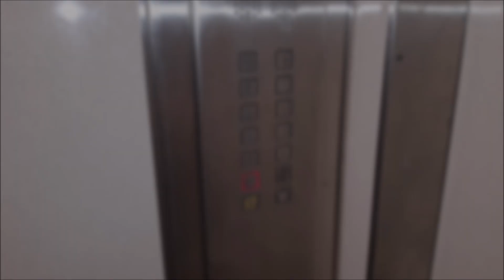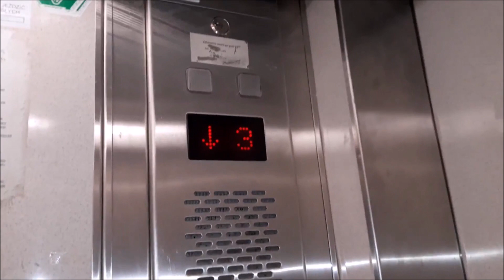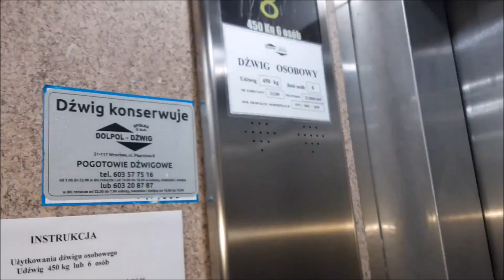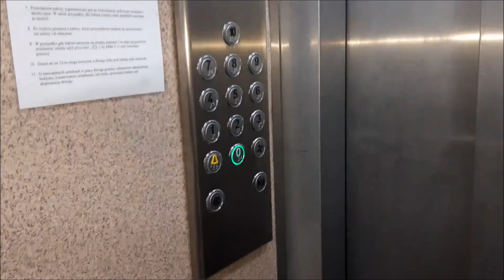Winda Lift Service i Dolpol-Dźwig @ Wielka 55, 59, Wrocław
W tym bloku jest bardzo ciężki dostęp. Udało mi się wejść tylko do dwóch klatek tutaj. Przejścia są jeszcze w dodatku pozamykane.. Nie chciało mi się dłużej czekać aż ktoś idzie. Pewnie w innych klatkach też są nówki. Zapraszam na film ;)

Dane dźwigów:
Wielka 55:
Producent oryginalnego dźwigu: ZREMB
Firma modernizująca: Lift Service
Drzwi wewnętrzne: Tak
Piętra: 11 (0,1,2,3,4,5,6,7,8,9,10)
Udźwig: 6 osób / 500 kg
Typ windy: Osobowa
Rok produkcji: 1971
Rok modernizacji: 2004 (?)

Wielka 59:
Producent oryginalnego dźwigu: Schindler
Firma modernizująca: Dolpol-Dźwig
Piętra: 11 (0,1,2,3,4,5,6,7,8,9,10)
Udźwig: 6 osób / 450 kg
Rok produkcji oryginalnej windy: 2003
Lata modernizacji: 2018

Ciekawostka - dawniej był to Schindler D-Series.